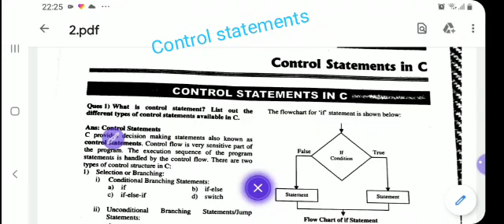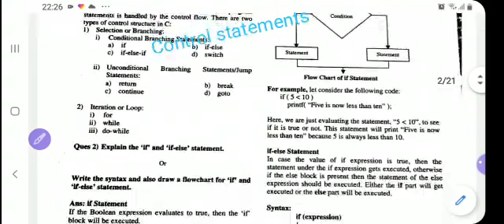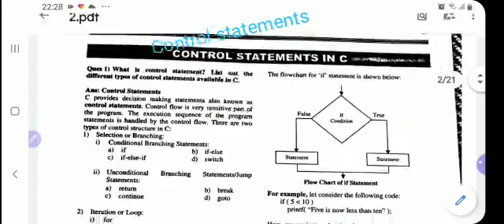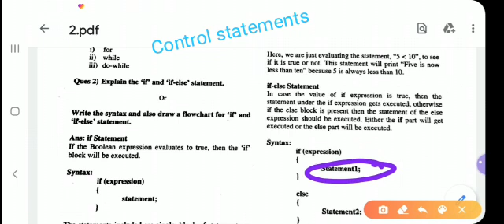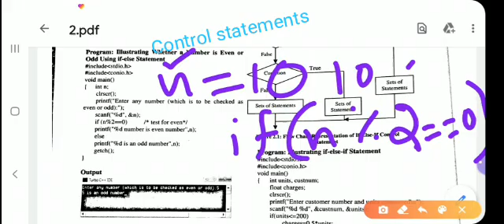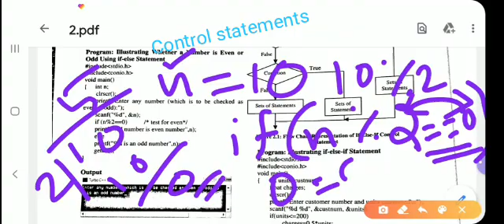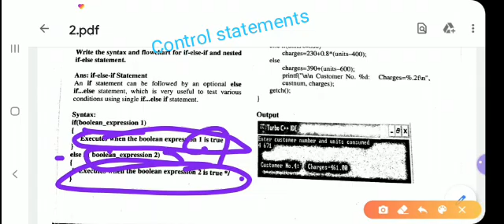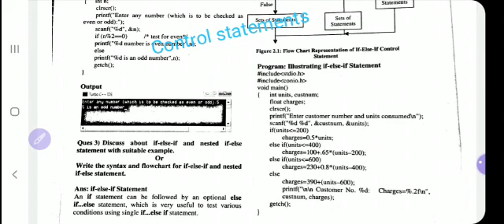Control Statements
Control Statements in C